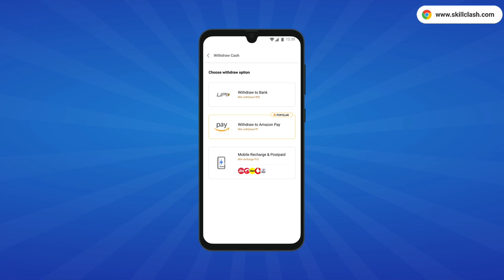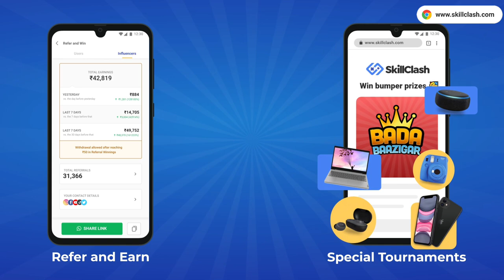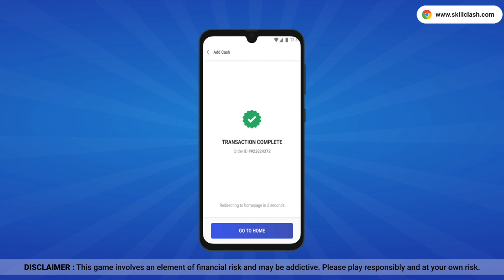What's In My Bag😱? My College Bag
📍 Nagaland, Mokokchung